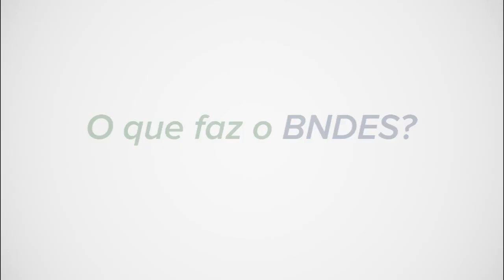O que faz o BNDES? - Conhecendo o BNDES - Episódio 1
Primeiro vídeo da série "Conhecendo o BNDES": saiba o que faz o Banco Nacional de Desenvolvimento Econômico e Social e quais  são os principais critérios analisados para aprovar um financiamento.